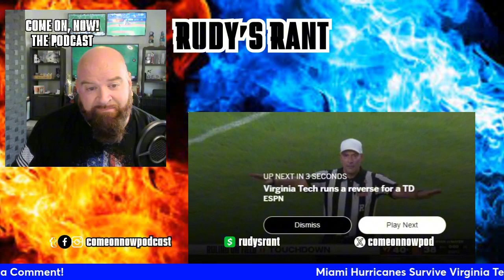HAIL MARY OVERTURNED, CORRECTLY! MIAMI SURVIVES VIRGINIA TECH!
The Miami Hurricanes survived Virginia Tech 38-34 to improve to 5-0 on the season after a Hail Mary pass was overturned after review. Cam Ward threw for 343 yards and 4 touchdowns and rushed for 57 yards and a touchdown as Miami came back from 34-24 down in the 4th quarter to win the game.

But this game was a matter of coaching gaffes on both sides, including errant timeouts by Va. Tech and not taking a time out in its final possession.